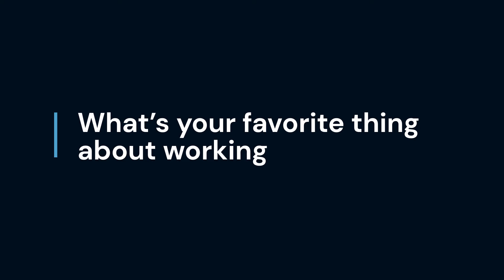Why Urbint / with Peter Griffen